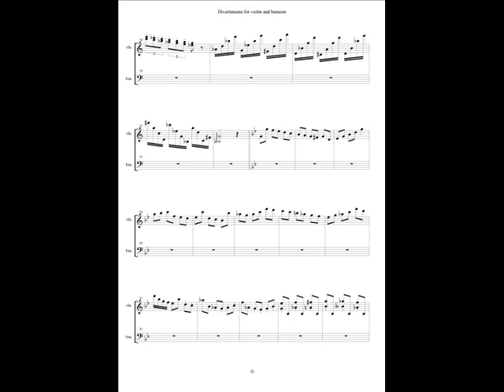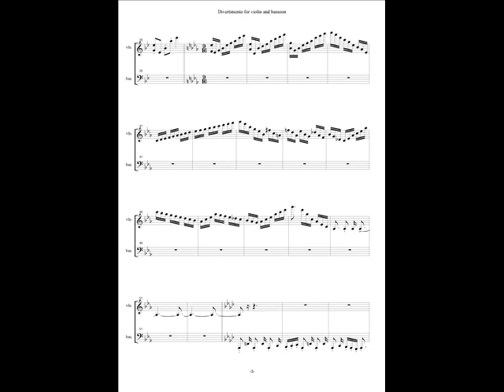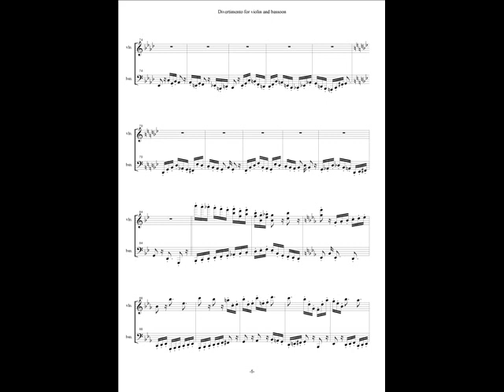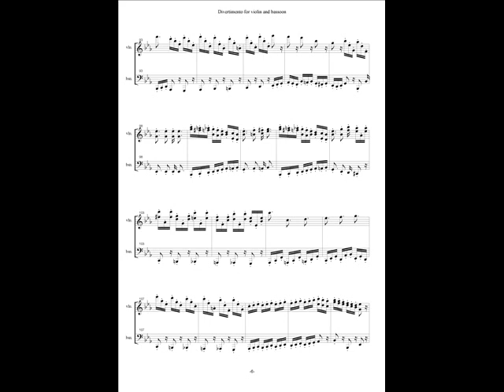Divertimento for violin and bassoon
Two-part "divertimento" for violin and bassoon.

Do you need an arrangement for solo piano, of any musical genre, in any musical style and for any skill level?

Copyright Edoardo Pepe

Il contenuto mostrato è di proprietà di Edoardo Pepe.
Ideato, creato e realizzato con proprio ingegno ed esclusive risorse da Edoardo Pepe ed interamente coperto da copyright e tutelato dalla legge.